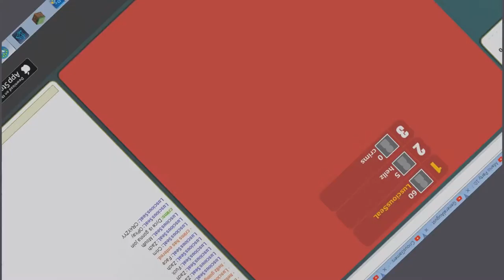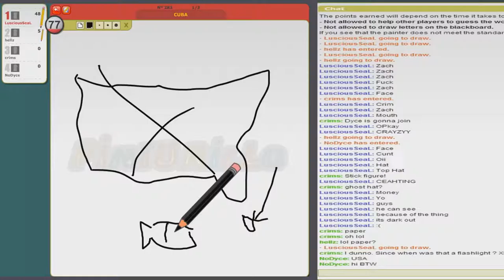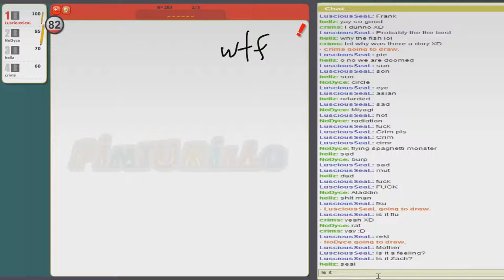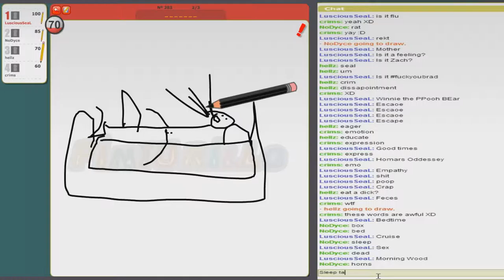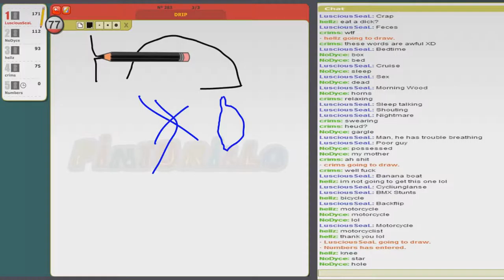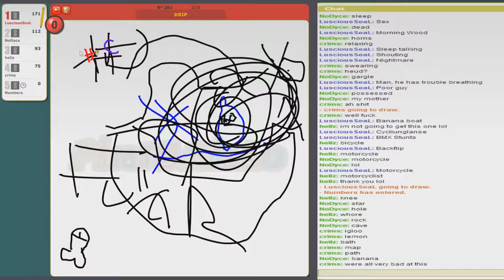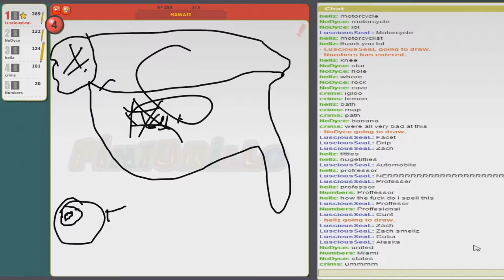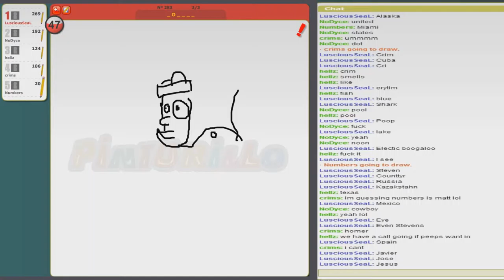Draw My Thing w/ Friends: It's Not A Boot - #1 - Funny Moments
It's a hat, not a boot...

► What is Draw My Thing?